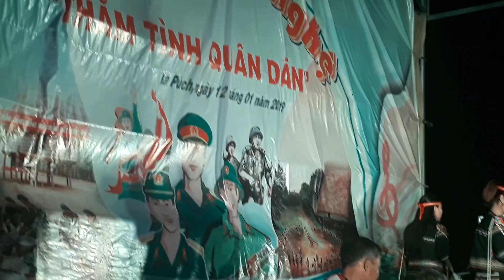Dân ca jrai huyện chư phrong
Chào mừng các bạn đã ghé thăm kênh PHIUNG BAZAN  để cùng trải nghiệm những điều thú vị HÃY nhấn SUBSCRIBE/ĐĂNG KÝ ngay để theo dõi những video âm nhạc mới nhất từ PHIUNG BAZAN  nhé!

© Bản quyền thuộc về PHIUNG BAZAN
© Copyright by PHIUNG BAZAN ☞ Do not Reup!